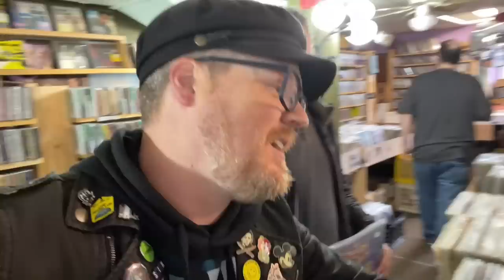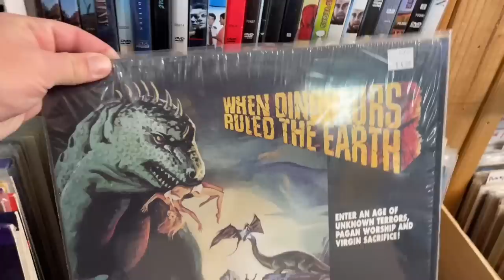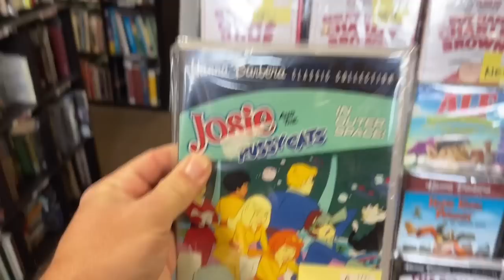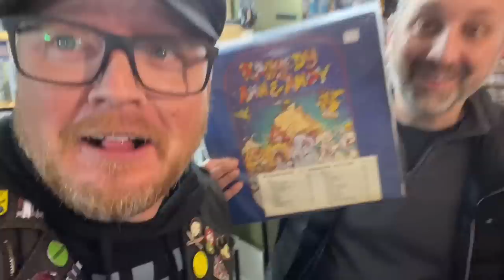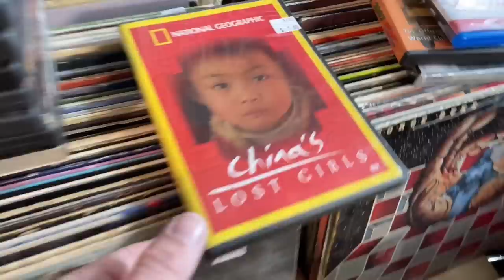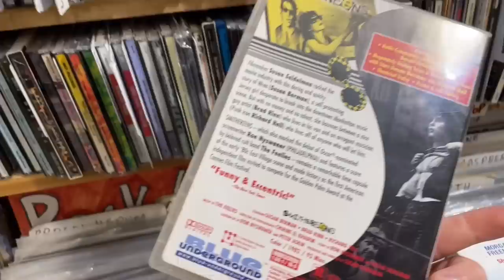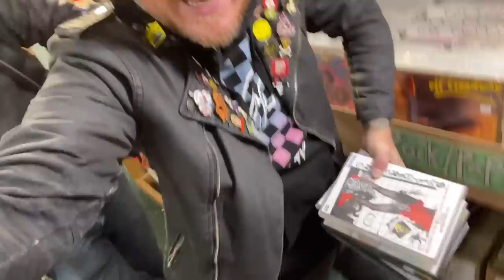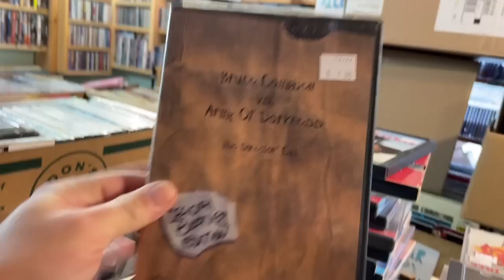Thrifting Jupiter Records For Big Movie Deals | Thrift With Me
The crew stops into Jupiter Records searching for big deals on movies and raiding the $1 room! We all walk out spending way too much!

eBay Store: